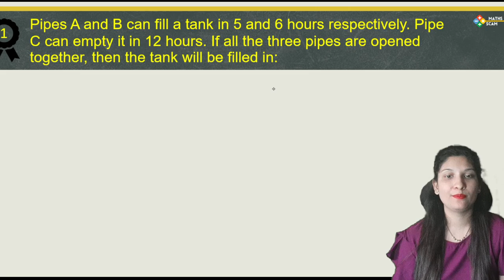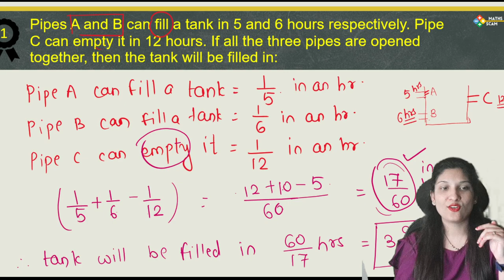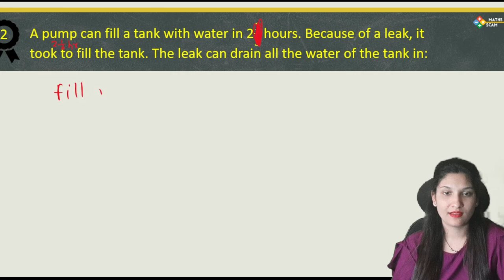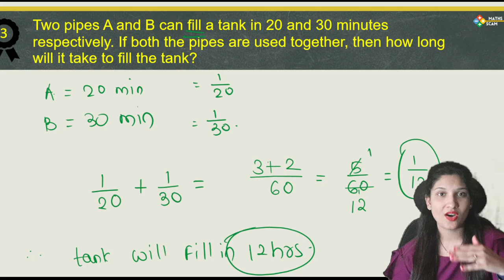Pipes and tanks, cisterns | most asked questions